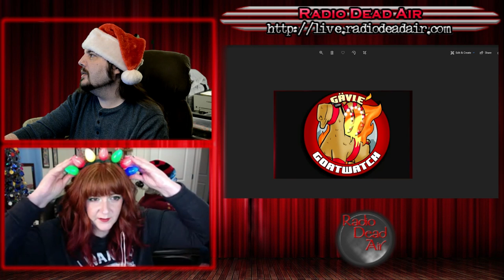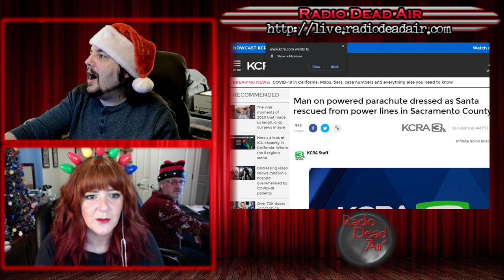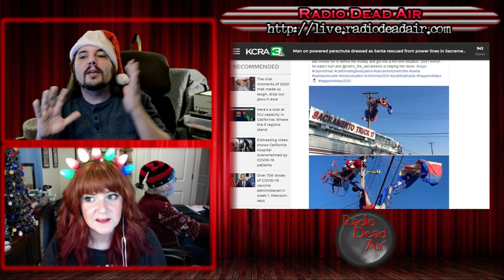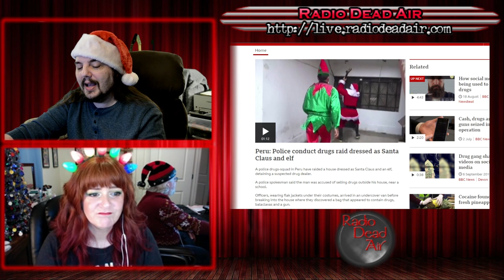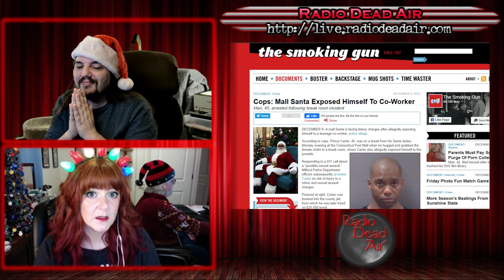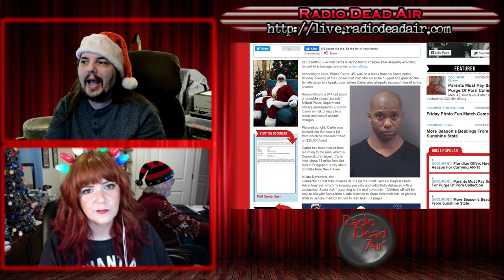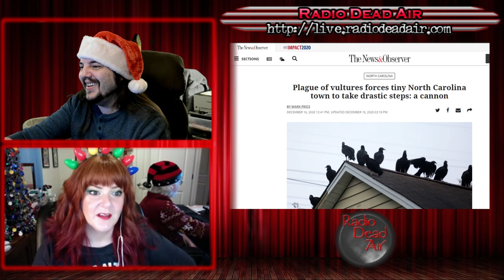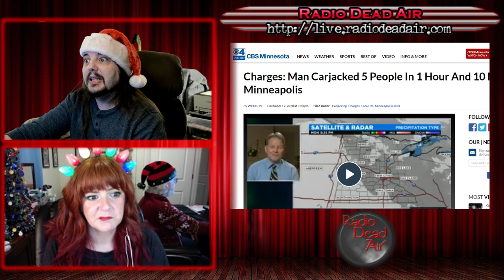WTFIWWY Live - Santa No (Santa Yes) - 12/21/20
This week: pandas on rollerskates, vultures meet cannonfire, and a GTA speedrun that went about as well as any GTA speedrun ...